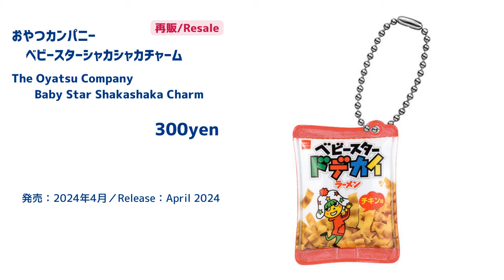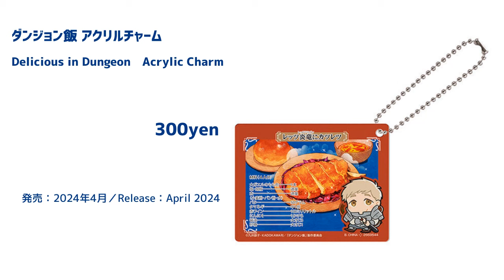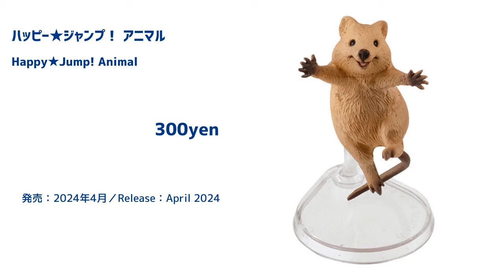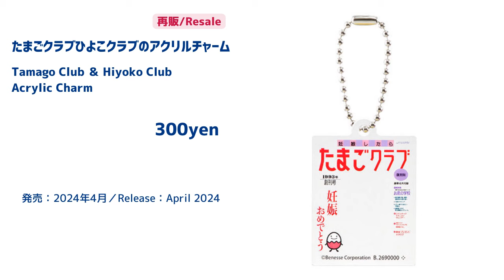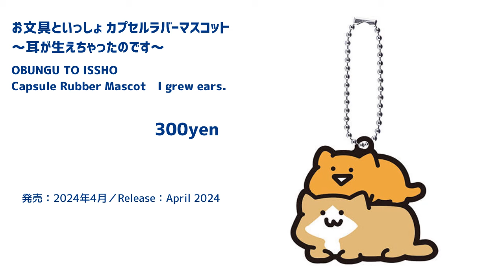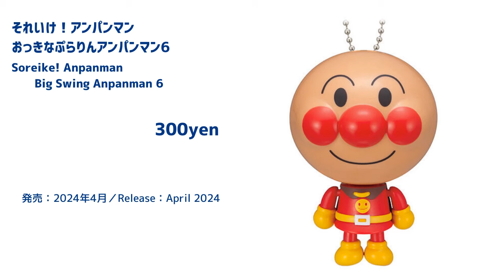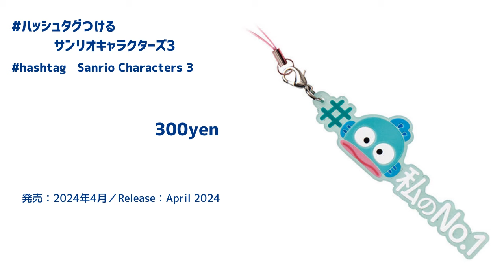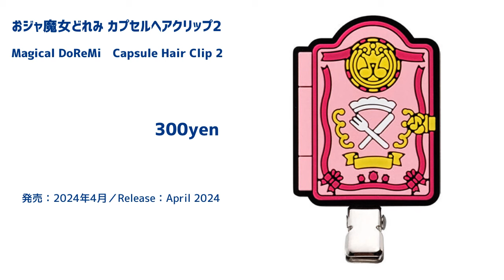【カプセルトイ/capsule toy】2024年4月発売ラインナップ/April 2024 release lineup【Part1】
2024年4月発売ラインナップの第1弾です！
This is the First in a lineup to be released in April 2024!

ラインナップは、日本語と英語で字幕を付けています。
The lineup is subtitled in Japanese and English.

※あくまでも発売予定なので、変更がある可能性があります。ご了承ください。
　This is only a release schedule and is subject to change. Please understand.

※Google翻訳やDeepL翻訳を使用して日本語から英語に翻訳しています。
　間違っている部分がありましたら、申し訳ございません。
　Translated from Japanese to English using Google Translate and DeepL translation. We apologize for any mistakes.